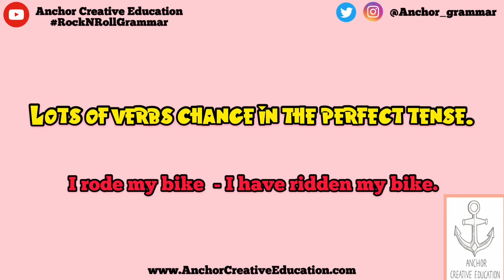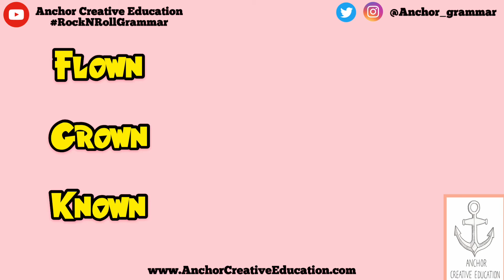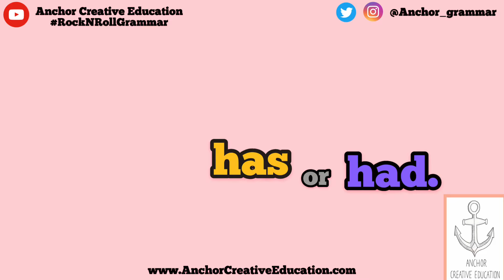The Perfect Tense Verbs Song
Anchor Creative Education - ROCK 'N' ROLL GRAMMAR & PHONICS!

🎸Here is our song all about PERFECT TENSE VERBS (using HAVE, HAS or HAD).

Anchor Creative Education specialise in leading creative literacy sessions in primary schools across the UK.

Anchor use a variety of drama activities, games and, our original, grammar and phonics rock songs to expand pupils' knowledge of the English curriculum.

⚓You can book Anchor for a day of English-based music and drama in YOUR school (U.K only):

DOWNLOAD THE ANCHOR GRAMMAR SONGS:🎵